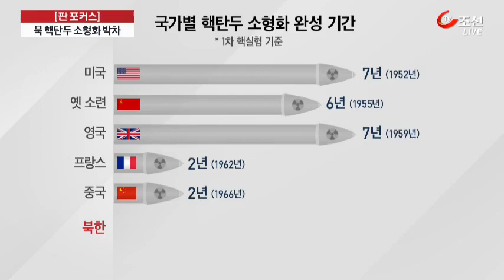"北, 스커드·노동에 핵탄두 탑재 가능"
북한의 탄도미사일이 두려운 이유는 핵탄두를 탑재해 발사할 수 있기 때문입니다. 한미 군당국은 북한이 이미 단거리 미사일에 탑재할 수 있는 수준의 핵탄두 소형화 기술을 갖춘 것으로 평가하고 있습니다. 앞으로 추가 핵실험을 통해 장거리 미사일에 탑재할 수 있는 소형 핵탄두 개발에 더 신경쓸 것으로 보입니다.